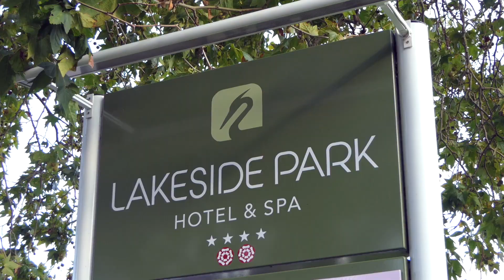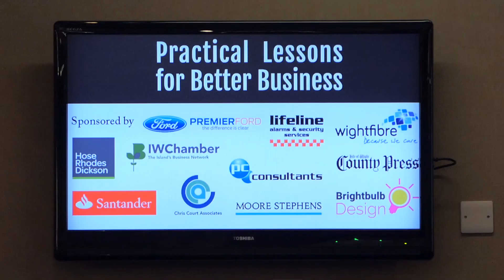Dale Howarth - Seminars, presentations and lectures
Dale Howarth is an award-winning business speaker and mentor. He’s one of only a few Accredited CPD Speakers in the country and his events deliver high value content, tailored to suit any audience.

Dale can deliver bespoke seminars, presentations and lectures drawn from more than 50 practical lessons to help businesses grow and achieve greater success.